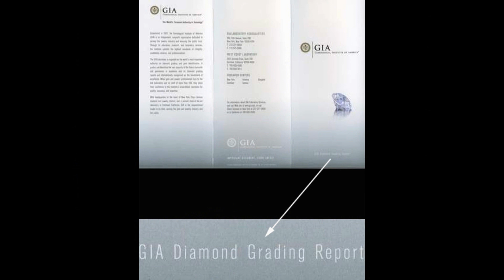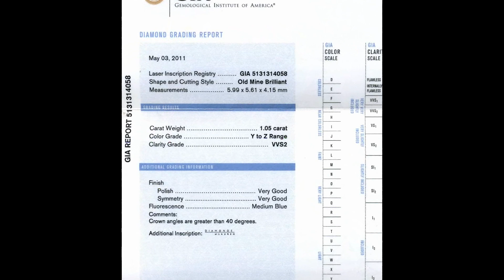Old Mine Brilliant cut for Color -Handforged Platinum Halo Ring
- Diamonds by Lauren features a wide array of Natural Fancy Colored Diamonds. Although we specialize in Yellow Diamonds, we also have Pink Diamonds, Brown Diamonds, Purple Diamonds, Grey Diamonds, Blue Diamonds, Green Diamonds, Chameleon Diamonds- we even feature a Red Diamond. See over 10,000 photos, and 1200 videos of these diamonds on our site
Here's the full selection of DBL Branded Yellow Old Mine Brilliant diamonds